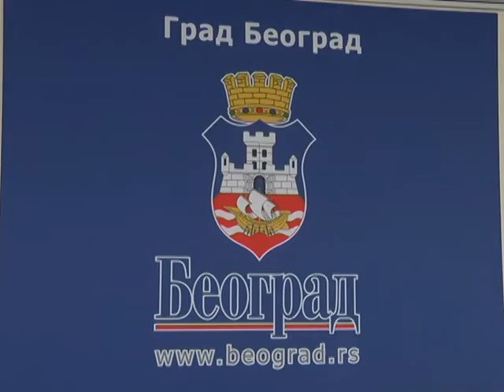Unapređenje politike zapošljavanja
Sporazum o realizaciji mera aktivne politike zapošljavanja između Sekretarijata za privredu i Nacionalne službe za zapošljavanje od danas je deo programa saradnje ove dve institucije. Ovaj sporazum bi trebalo da unapredi politiku zapošljavanja u Beogradu i smanji broj nezaposlenih lica na evidenciji Nacionalne službe za zapošljavanje.